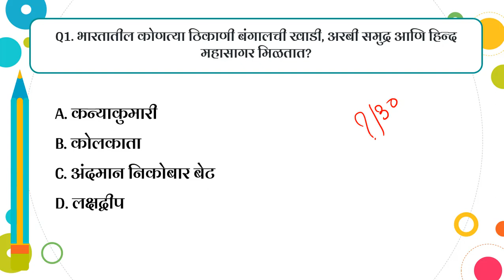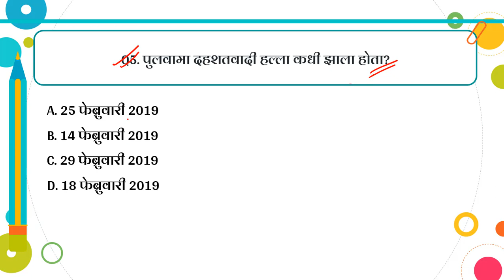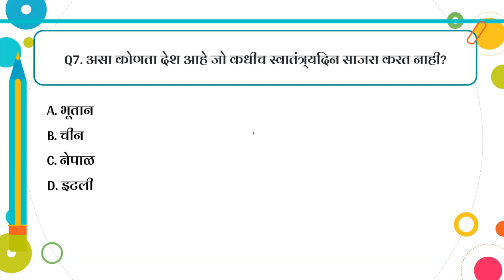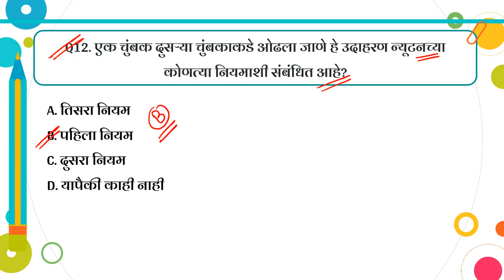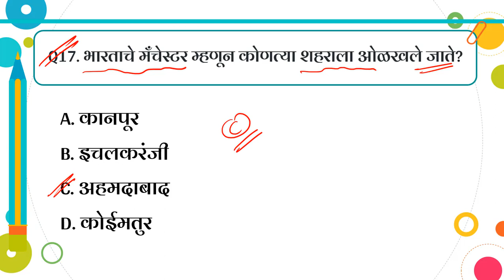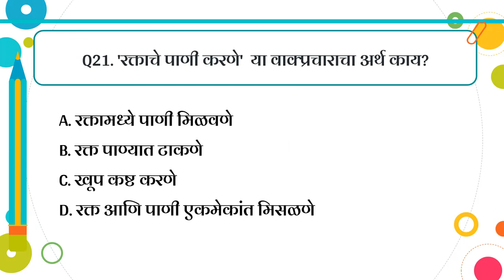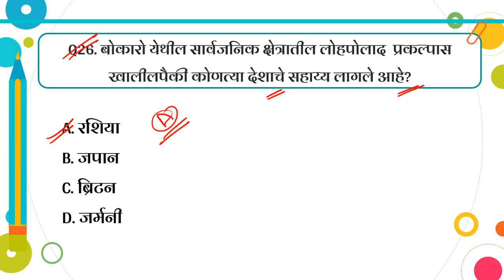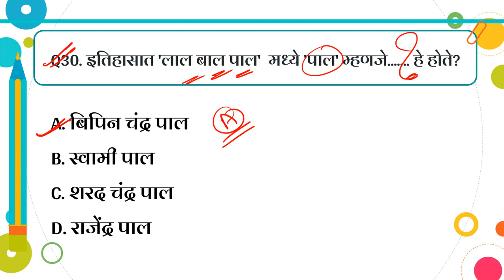Police Bharti GK in Marathi | maharashtra police bharti question paper 2022 [imp]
PRICE HIKE COMING SOON: त्वरा करा, आजच Unacademy चे MPSC Plus Subscription घ्या आणि आपल्या स्वप्नातील पद मिळविण्यासाठी सज्ज व्हा! Let's Crack It!

विद्यार्थी मित्रांनो नमस्कार 🙏🏻 आशा करतो की आपण स्वस्थ आणि मस्त आहात!

आपल्याला कळविण्यात येते की लवकरच Unacademy च्या Plus Subscription ची किंमत वाढविण्यात येणार आहे.
आपण जर Unacademy चे Plus Subscription घेण्याचा विचार करत असाल तर लवकरात लवकर Subscription घ्या आणि आपल्या पैशांची बचत करा.